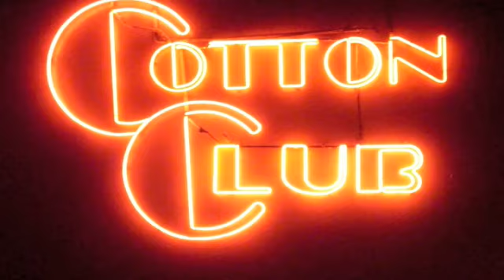Neal Taylor at the Historical Cotton Club 06.19.2009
neal taylor doing poetry  at the historical cotton club in Harlem New York. he performed his own poem called "Beautiful Sisters of Mine"